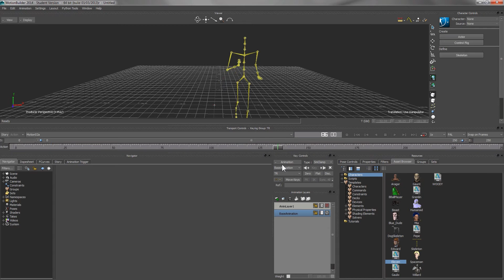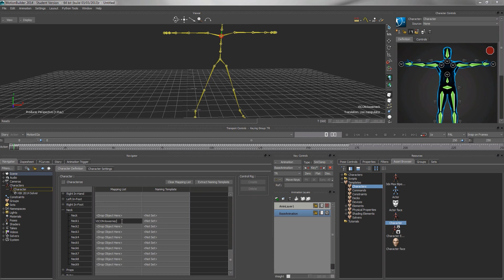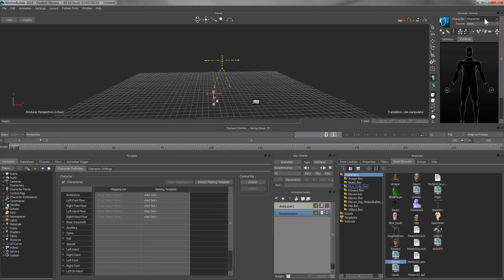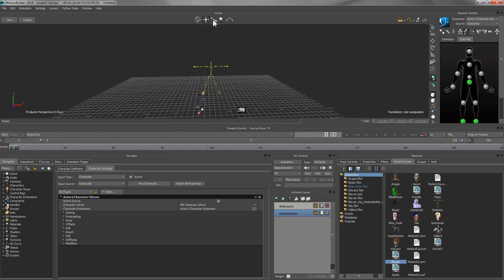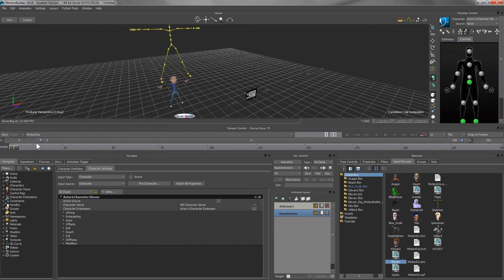Autodesk MotionBuilder Tutorial 06 - Animating with Motion Capture Data